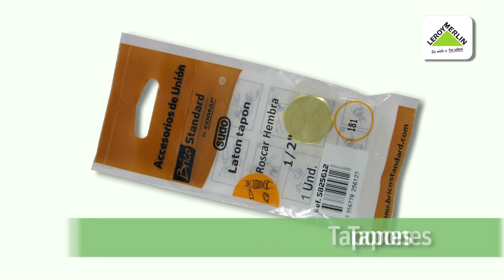Cambiar bidé por columna de almacenaje | Guía paso a paso | LEROY MERLIN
En este vídeo descubrirás cómo retirar el bidé del cuarto de baño y en su lugar instalar una columna de almacenaje. Gana espacio en tu cuarto de baño y mejora el orden con un sencillo gesto. En LEROY MERLIN disponemos de varios tipos de muebles